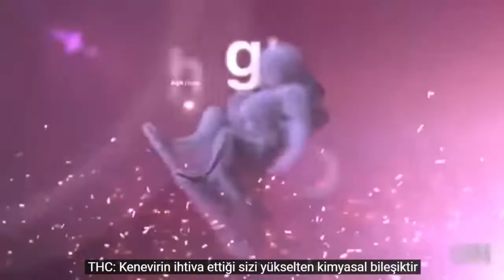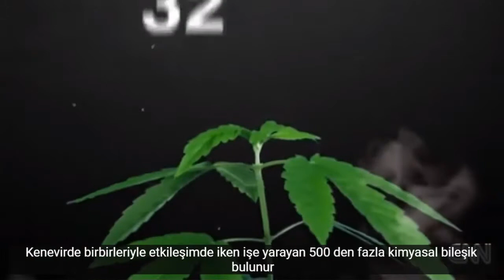Epilepsi Kenevir yagi, epilepsi krizi, epilepsi tedavisi, epilepsi nobeti, sara nobeti, (Altyazılı)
Kenevir yagi ile epilepsi nobetleri tamamen sonlandirilabilir, epilepsi tadavi edilebilir, cbd yagi bu tedavide tek basina yetersidir ve nobet sayisini arttirabilir, thc icerikli kenevir yaĝi direncli epilepsi dahil butun epilepsileri tedavi etme yetenegine sahiptir.
Kenevir bitkisinde (Cannabis sativa veya Cannabis indica) bulunan 489 bileşiğin 70’i kannabinoid denilen psikoaktif bileşiklerdir. Bu kannabinoidlerden en etkili ve en yoğun miktarda bulunanları delta 9-tetrahidrokanabional (THC) ve kanabidiyol (CBD) isimli iki moleküldür.[1] THC'nin anksiyete yaratıcı etkileri olduğu bilinirken, CBD anksiyete giderici etki göstermektedir. Kannabinoidlerin etkisini inceleyen çoğu çalışmada sentetik kannabinoidler veya kenevirin temel etken maddesi sayıldığı için THC kullanılmaktadır. Bu, çalışmaların bulgularını kenevir tüketicilerinin günlük kullanımına uyarlarken bu da göz önünde bulundurulması gereken bir faktördür.

Hem yetişkin hem de küçük sıçanlar üzerinde yapılan bir çalışma 3-6 aylık bir kannabinoid uygulamasının ardından 1-3 ay geçmesine rağmen küçük sıçanlarda öğrenme güçlükleri görülürken bu etki yetişkin sıçanlarda görülmemiştir. Yetişkin ve ergenlik dönemindeki sıçanları karşılaştıran başka araştırmalar da ergenlik dönemindeki sıçanların yetişkinlere göre daha ciddi bilişsel eksiklikler ve davranışsal bozukluklar gösterdiğini doğrulamaktadır.

Henüz altı aylıkken epilepsi teşhisi konulan Lily, günde 200-300 nöbet geçiriyordu ve ebeveynleri modern tıptan ümitlerini kesmeye başlamıştı. Çeşitli ilaç tedavileri de işe yaramıyordu: “Nöbetler, kontrol altında tutamadığımız bir canavar gibiydi. Katlanması o kadar zor ki hissettiği her acıya tanık oluyorsunuz.”

Bir süre yaptıkları araştırmadan sonra, kenevirin alternatif bir tedavi olabileceğini keşfeden aile, Kolorado’da yaşadıkları için hint keneviri yağına kolayca ulaştı.

Tedavi süreci başladıktan sonra, etkiler oldukça çabuk görülmeye başladı. Annesi bu değişimi “yeniden hayata dönüş” olarak adlandırdı çünkü Lily, uzun zaman sonra ilk kez konuşmaya başladı hatta işaret dilini öğrendi. “Lily ile yeniden tanışıyor gibiyiz. Bu bitki, hayatımıza girdiği için minnettarım” diyor anne.

Çeşitli hastalıklar için tedavi alternatifleri sunan Flowering Hope Foundation’un kurucusu Jason Cranford da birkaç yıldır Hint keneviri yağını aynı amaçla kullanıyordu. “Tanrı, bu bitkiyi insanlar yararına kullansın diye yeryüzüne indirdi, böylesine doğal bir şeyin kullanımını kimse sınırlamamalı” diyor Cranford. Çocuklarının tedavisi için kullanmak üzere bu bitkiye ulaşamayan birçok aile var, çünkü ilaç şirketlerinin kenevir üretim izinleri hükümetler tarafından sınırlandırılıyor.

Millie’nin epilepsi hastalığı, ailesi kenevir yagitedavi yöntemini deneyene kadar katlanılmazdı. Millie, bebekliğinden beri gün içinde 700’e yakın acı dolu ve korkunç nöbet geçiriyordu.

İnfantil spazm teşhisi konulan Milli’nin yürüyebileceği ve hatta konuşabileceği konusunda ailesinin neredeyse hiç umudu yoktu. National Geographic‘in “Çocuklar için kenevir otu” adlı serisinde, Millie’nin danışmanı kamera önünde geleneksel eczacılığa ait epilepsi ilaçlarının ”Bu, çocuklar için çok büyük problemler yaratabildiğini” itiraf etti ve ailesi de bu itirafı onayladı. Millie değişik üç ilaç kullanıyordu ve ailesi alternatifler keşfetmek istiyordu. ”Ellerimiz bağlıymış gibi hissediyorduk” dedi babası.

Zor bir karar verdiler ve sahip oldukları her şeyi bırakarak tıbbi kenevirin yasal olduğu ve ulaşılabilir olduğu Kolorado‘ya taşındılar. Mille’nin ailesi epilepsi tedavisi için kenevir yagi yöntemini uygulamaya başladı ve anında çok büyük bir gelişme görüldü. ”İlk dozu verdiğimiz andan itibaren 15 dakika içerisinde tamamen uyanıktı ve etrafa bakıyordu” dedi annesi.

kenevir yagi tedavisinin ilk 90 gününde Millie’nin ailesi hayrete düşmüştü: Bir gün içinde geçirdiği nöbetler yüzde 70-90 oranla azalmıştı.

Bu yolculuğa başlamanın “korkunç ve zor” olduğunu açıkladılar, ama kenevir otu kullanma kararları konusunda ne olursa olsun pişman da değillerdi. ‘‘İnsanların bundan neden bu kadar korktuğunu anlamıyorum. Biz yaşadığımız yeri uzun süre bizimle kalamayacağını düşündüğümüz kızımızı da alarak terk ettik ve kızımızın diğer çocuklar gibi yürüyüp konuşabileceği bir yere geldik.” Annesi de eşiyle aynı fikirleri paylaşıyor ve geleceği düşündüğünde, zoru yenmiş mutlu kızını hayal ediyor.

Bunların hepsi olağanüstü doğal şifalı bitkiye karşı edilen bir teşekkür. Beşeriyete verilmiş dünyanın çoğu yerinde hâlâ yasal olmayan bir hediye. Daha fazla çocuğun da Millie gibi hayatta ikinci bir şansa sahip olmaları gerektiğine inanıyorsanız lütfen bu videoyu paylaşın.